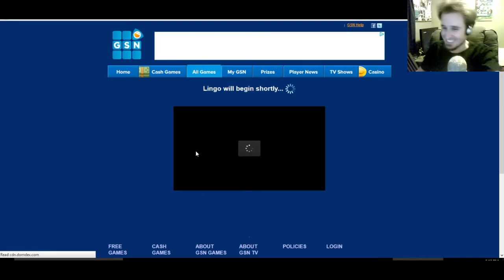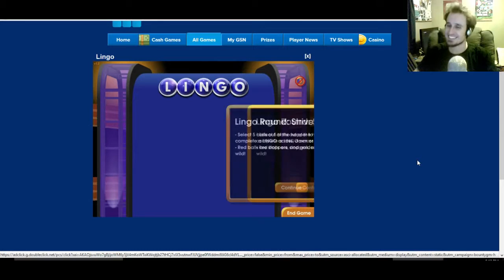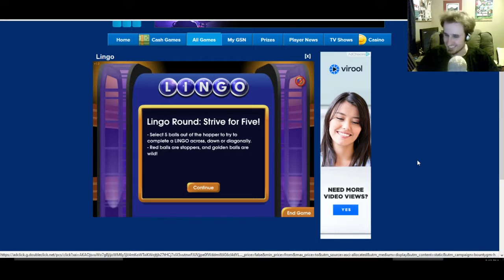TF5 Plays: Lingo [1]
The Triforce of the TaskForce are here with more game show gameplay! This time, we turn to Lingo!
What's this?! Some links?! Should definitely investigate these...